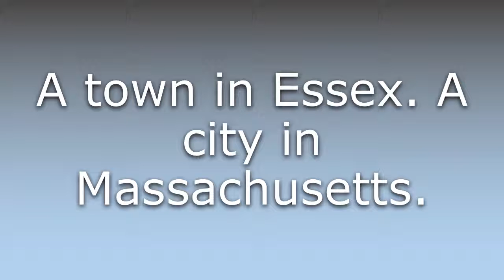What does Braintree mean?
What does Braintree mean in English? Learn the meaning of Braintree.